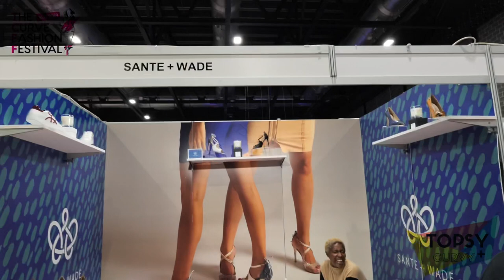Topsy Curvy Tour of the Curve Fashion Festival 2019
Topsy Curvy’s Jo , Nat & Katie from Positively Perfect UK have a walk around the show floor, seeing what brands and stands are there.

DJI Osmo Mobile 3 - Combo
RØDE VideoMic GO On Camera Microphone
Panasonic LUMIX S1r
Panasonic LUMIX DMC-G80MEB-K Professional Camera with 12-60 mm Lens
Apple iPad Pro (12.9-inch, Wi-Fi, 256GB)
SanDisk Extreme PRO 1 TB Portable SSD,
Apple Wireless Keyboard 2